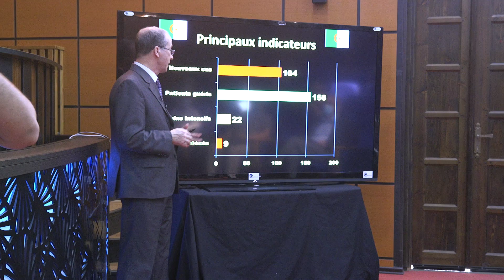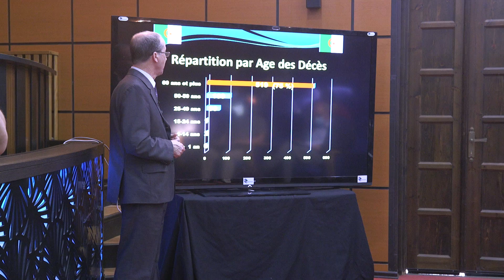conference 05062020 FR